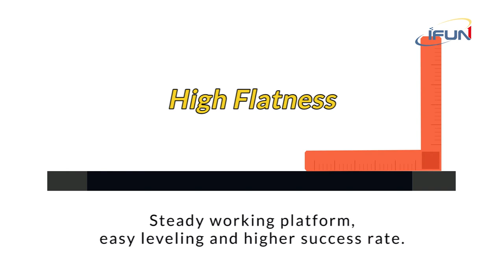Ifun L4K Pro 3D printer can print jewelry castable,dental model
The introduce of Ifun L4K Pro printer